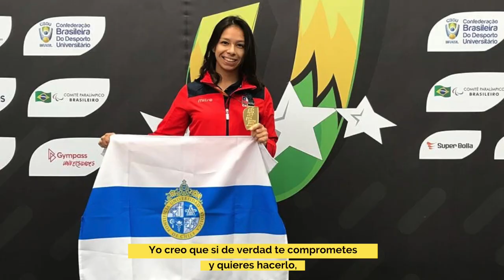Admisión Especial - Deportista destacado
Mary Dee Vargas es Seleccionada Nacional de Judo y parte del equipo de Judo UC. Conoce la vía de admisión especial "Deportista destacado" a través de la cual ella ingresó a la Universidad.